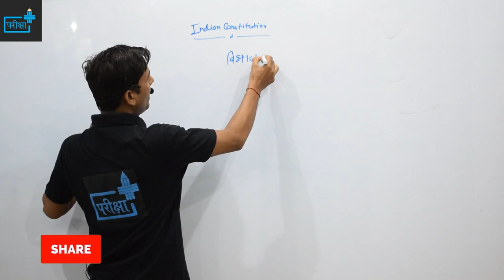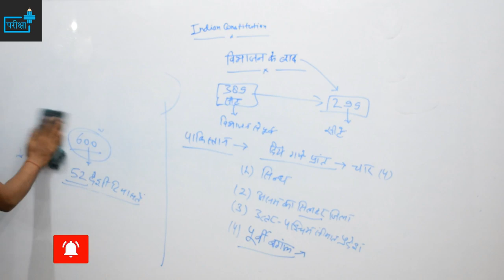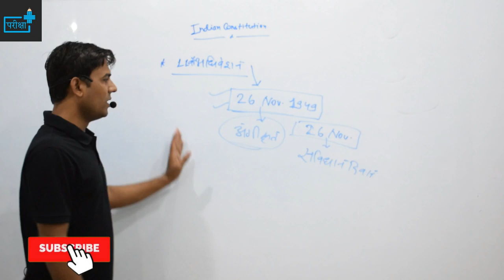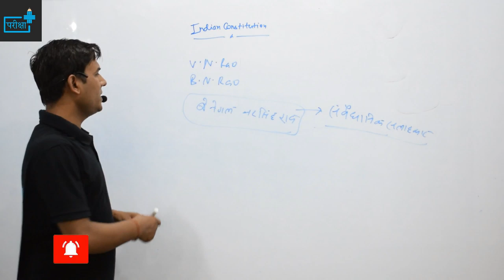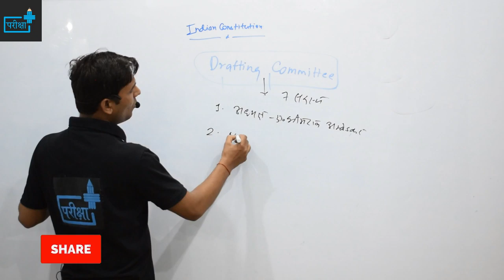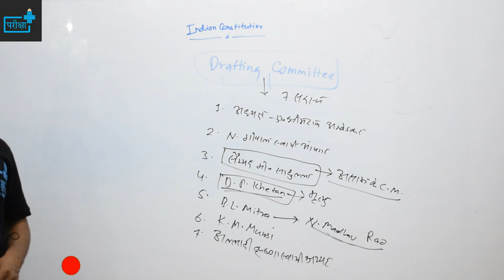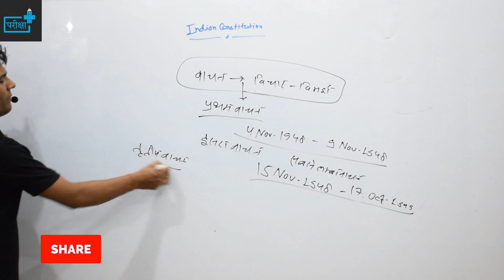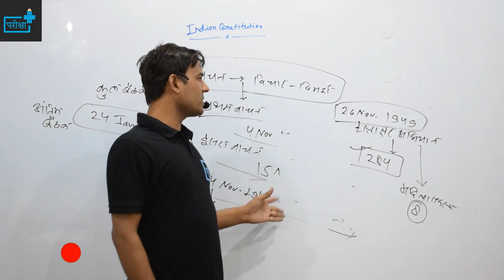CONSTITUENT ASSEMBLY AFTER DIVIDATION/विभाजन के बाद संविधान सभा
CONSTITUENT ASSEMBLY AFTER DIVIDATION/विभाजन के बाद संविधान सभा  - class 05
TOPICS COVERED
प्रारूप समिति
विभाजन के बाद सीटें
संविधान के वाचन
संविधान की बैठकें